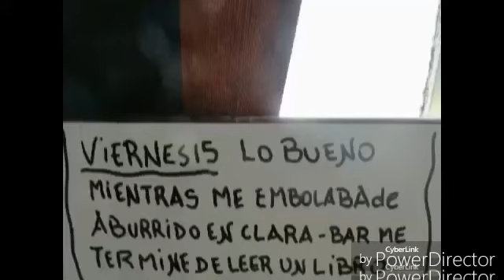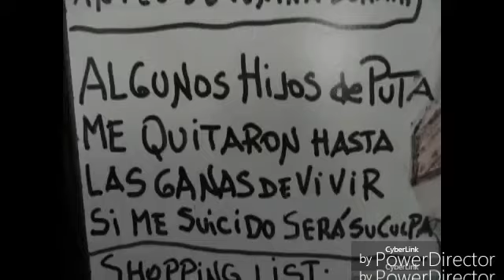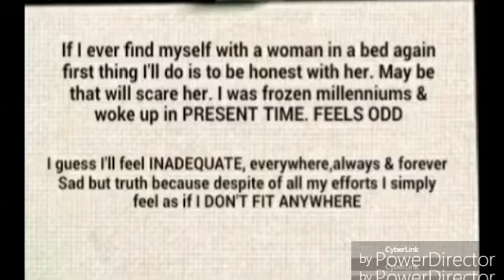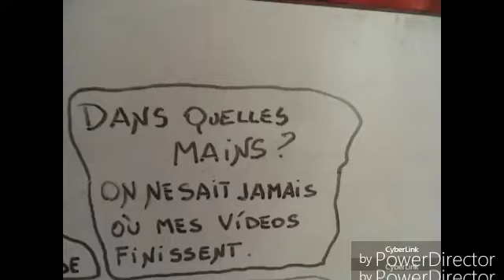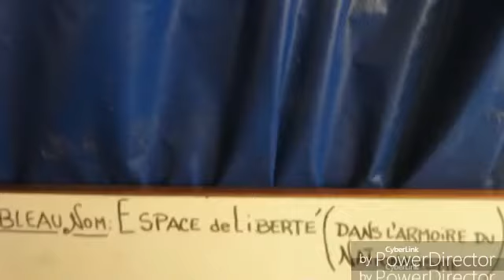A ARCHIVE 0 15 NOVEMBRE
SIFFLET POLICE FOLLOWERS INTRUSIONS MENTEURS LARRONS SPIONS, MANGEURS DE MERDE etcetera TOUS CONTINUENT ENCORE A EMBETER ET FAIRE MA VIE IMPOSSIBLE. JEM 424